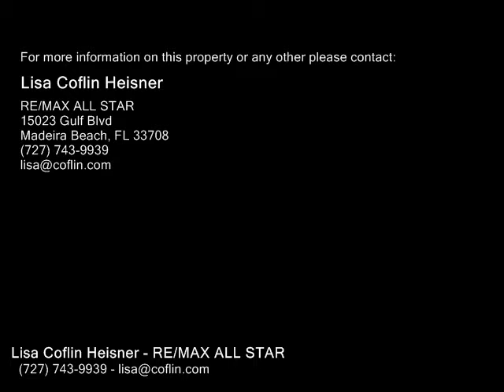6450 SHORELINE DR #9304, ST PETERSBURG FL 33708 - Real Estate - For Sale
6450 SHORELINE DR #9304, ST PETERSBURG FL 33708  Real Estate  For Sale   Gorgeous 3 bedroom, 2 bath, 1580 SF condo with wonderful water views! This condo has it all hardwood floors, a plexiglassenclosed lanai overlooking the water, plantation shutters throughout, hurricaneimpact windows and storm shutters, water softener, reverseosmosis water filter, 1year old stainless steel appliances, 2 years old highend AC system with humidity control, separate storage, and a private, over sized 1car garage. All of this set in a gated, 77acre nature preserves stretched along the shores of Long Bayou. The community features heated pool and spa, fitness center and almost 2 miles of walking trails. Note that the condo fees include cable TV, highspeed internet, water, sewer and trash removal.  Don't wait make an appointment to see this impressive condo today!

Lisa Coflin Heisner
RE/MAX ALL STAR